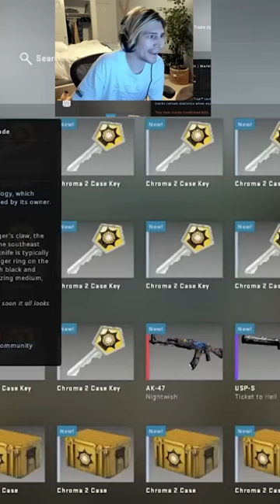the most iconic csgo unboxes...